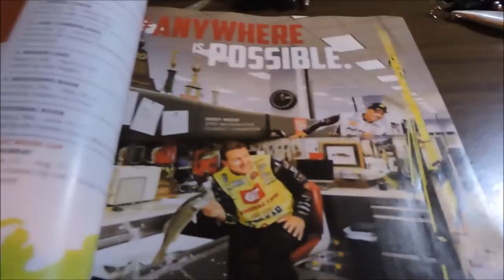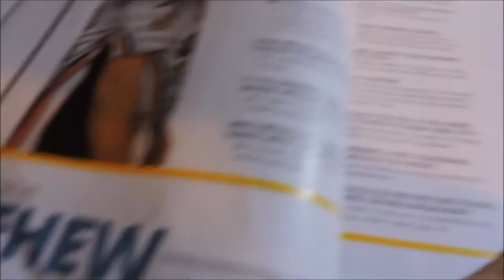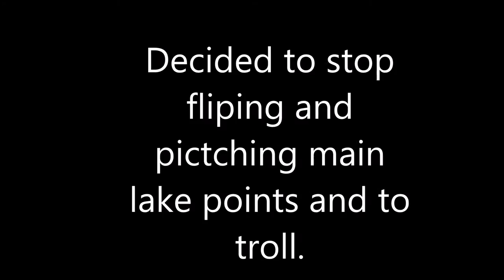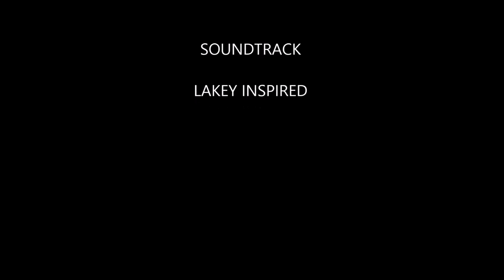Fishing A new lake(Cordell Hull Lake)